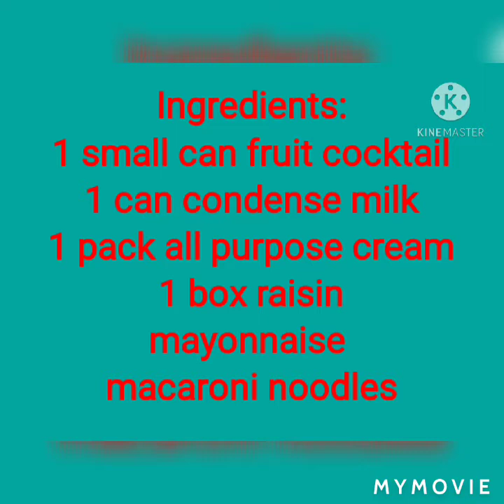Making Macaroni Salad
making simple
affordable macaroni salad
for new year's eves celebration